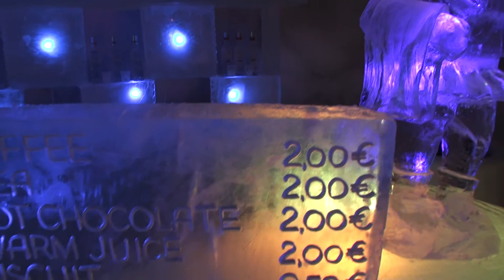Finland - 13. DAY 6 - Rovaniemi - Santa Claus Village - HD 1080 [original audio track + music]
Finland - 13. DAY 6 - Rovaniemi - Santa Claus Village

Soundtrack:
1. Moby - Porcelain
2. Moby - Hymn